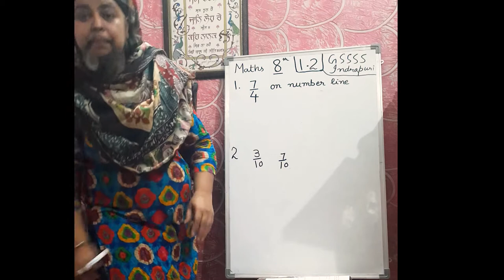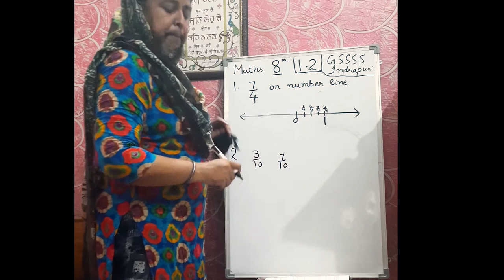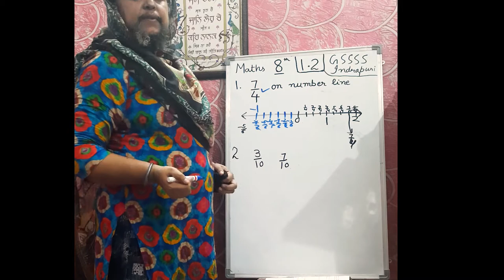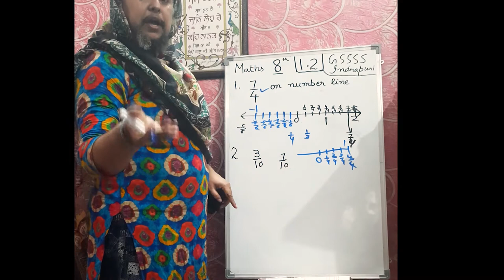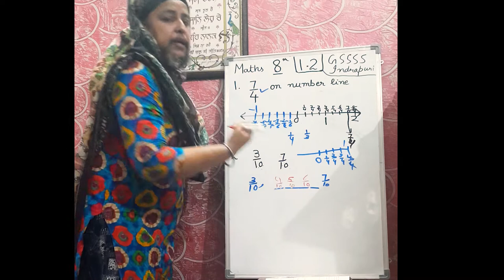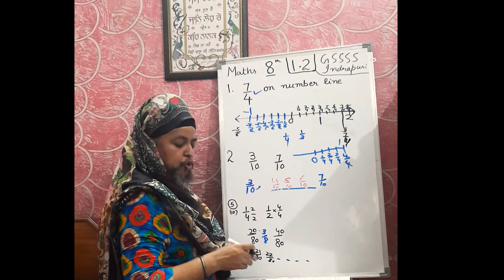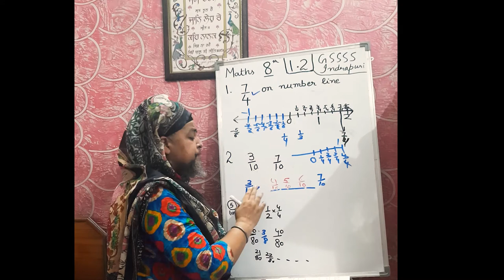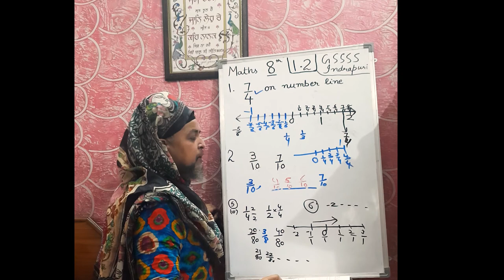Math, Class 8, Chapter 1(1.2) GGSSSS INDRAPURI . MRS. JASLEEN KAUR